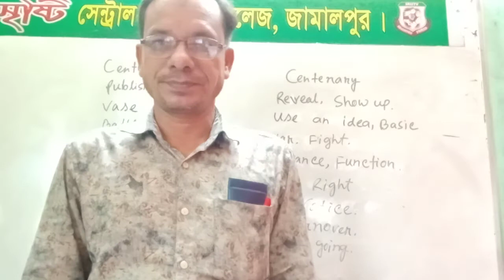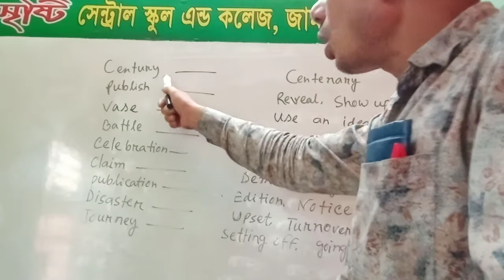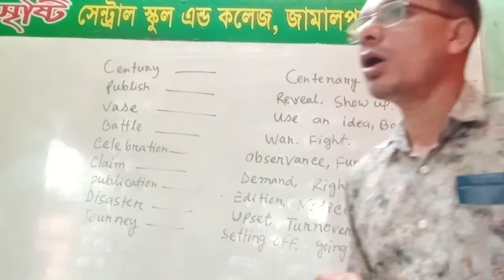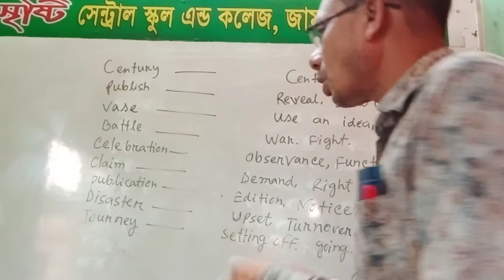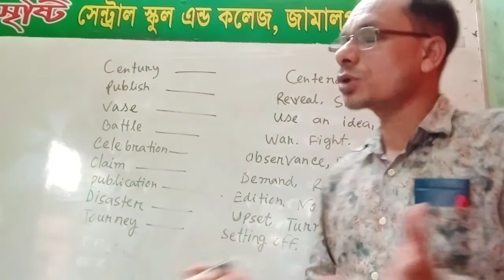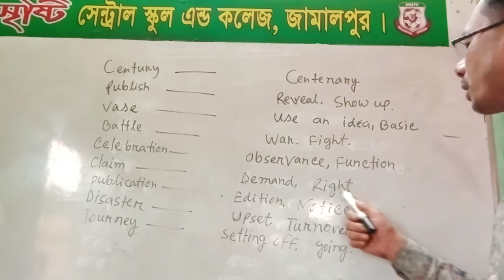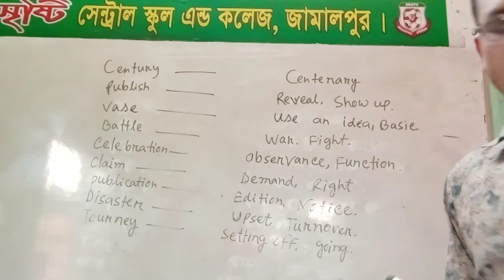June 29, 2021(4)